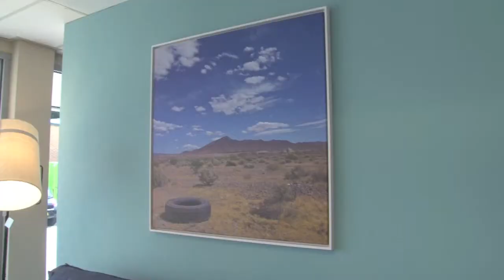© VathorstTV [2012] Amersfoort Fotostad bij Kok Wooncenter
Diverse fotografen exposeren bij Kok Wooncenter in Hoogland in het kader van Amersfoort Fotostad 2012. U kunt daar vrij binnen lopen, VathorstTV maakte alvast een sfeerimpressie.